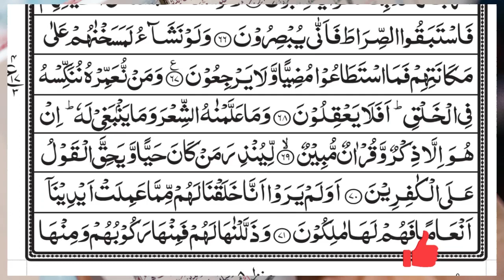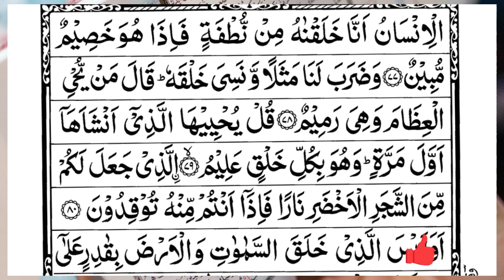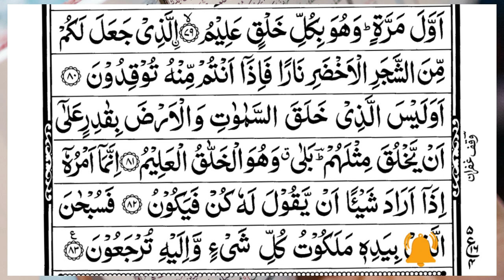Surah Yasin (Yaseen) | Full With Arabic Text | (Episode 2651 ) | Surah Yaseen Beautiful Recitation